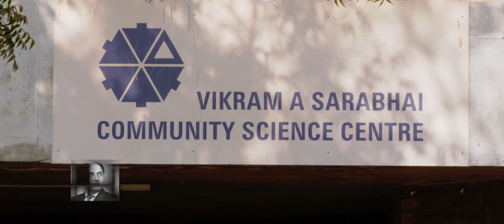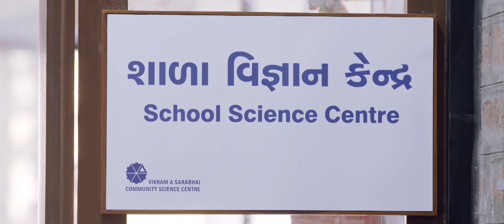HCL Grant 2020 Finalist (Education) - Vikram A Sarabhai Community Science Centre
The Vikram A Sarabhai Community Science Centre (VASCSC) seeks to create a love for science and science-learning among students, teachers and the public with an understanding that it would help them participate more meaningfully in the social and democratic life of the nation. Begun by an inspirational pioneering scientist, the Centre—through inculcating innovative teaching-learning methods—hopes to make children future-ready by developing their skills in emerging technologies, critical thinking, design thinking and problem solving. It has also trained and held workshops with over 15,000 plus Government school teachers in Gujarat.